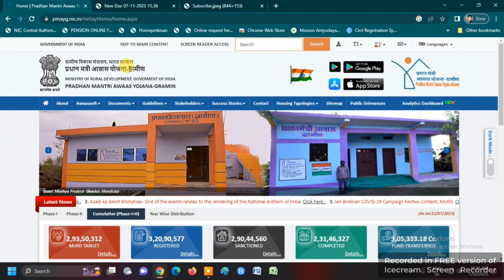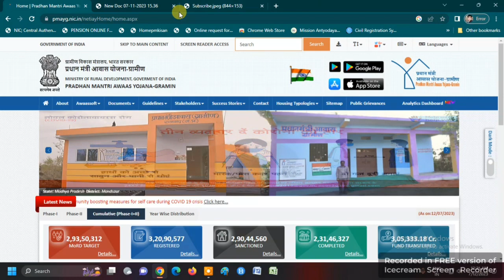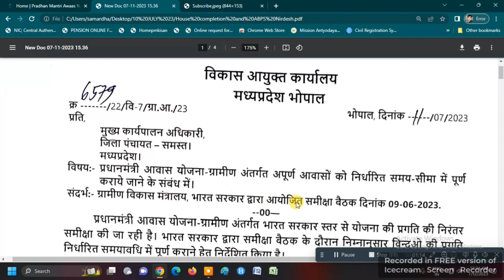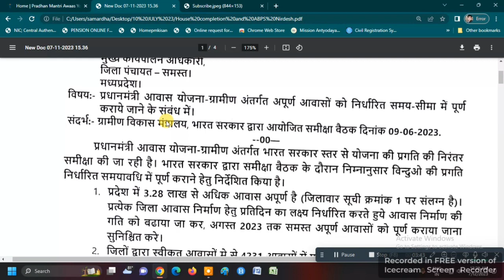KYA AB AWAS MILNE WALE HE ? PRADHAN MANTRI AWAS YOJNA | PMAY-G | 2023-24 | ONLINE PANCHAYAT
प्रधानमंत्री आवास योजना क्या अब आवास मिलने वाले हैं ? और भी जानकारी देखिये PMAY-G | KYA AB AWAS MILNE WALE HE ? PRADHAN MANTRI AWAS YOJNA | PMAY-G | 2023-24 | ONLINE PANCHAYAT |